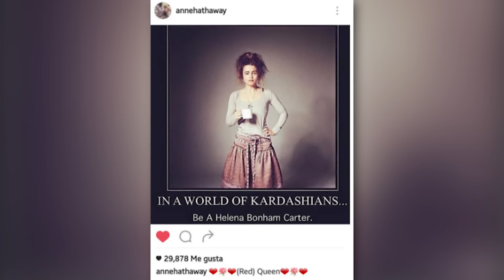The Kardashians Get Shaded By A Major Celeb AGAIN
The Kardashians get shaded by Anne Hathaway on instagram plus Kris Jenner reveals to Khloe Kardashian she wants to change her name on 'Keeping Up With The Kardashians' deleted scene.

Produced by @yasminmohaideen
Directed by @ginoorlandini